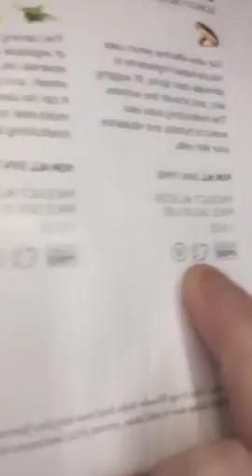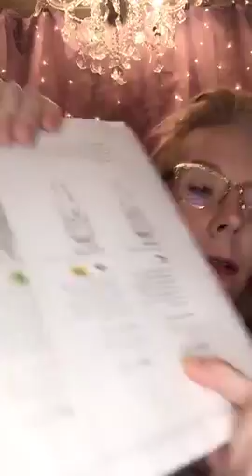LimeLight by Alcone Perfecting Mascara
showing you LimeLight's Mascara